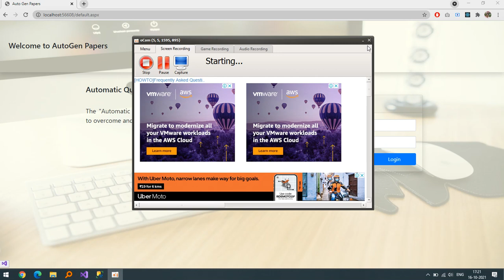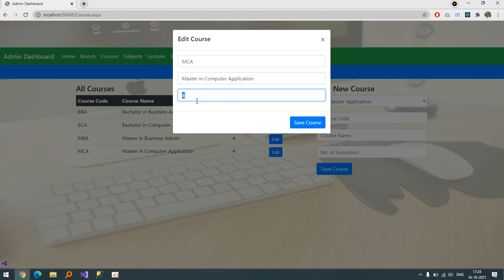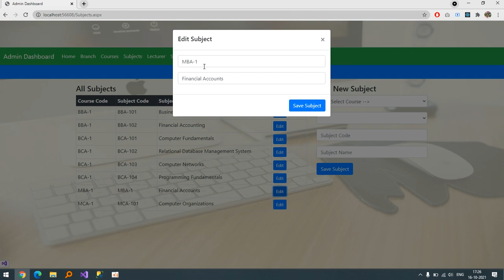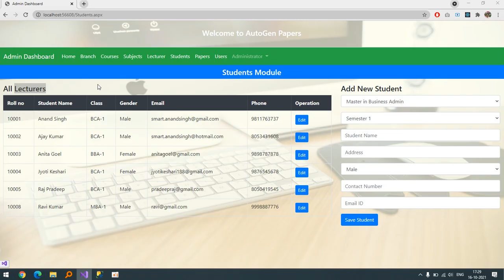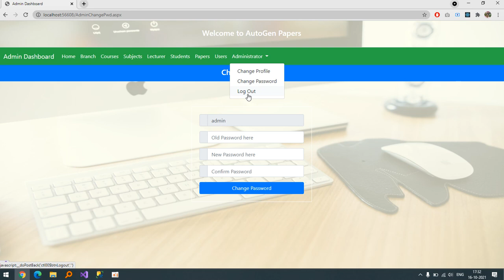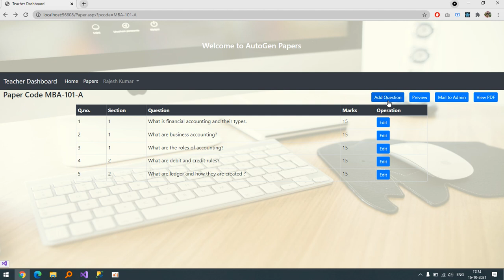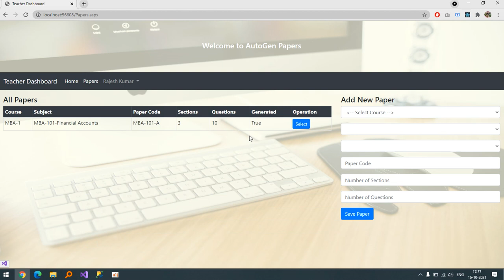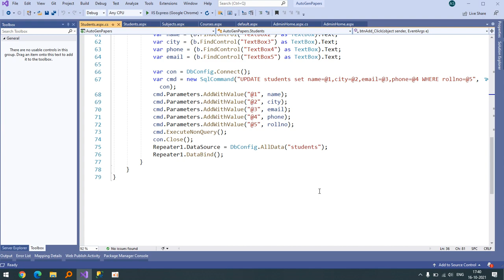Automatic Question Paper Generator Project in ASP NET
This is Automatic Question Paper Generator Project made in ASP.NET Web Forms. In this project i have used SQL Server for backend database. It is useful for college students as major project and also for their career.

Note:
This project is not free (negligible price)
I also develop projects for colleges and various technologies like Java (JSP Servlets and Spring boot with hibernate), Dot net(Web Form. MVC, and Core), PHP, Android, Python Django and Angular and React JS.
I also work on live projects.